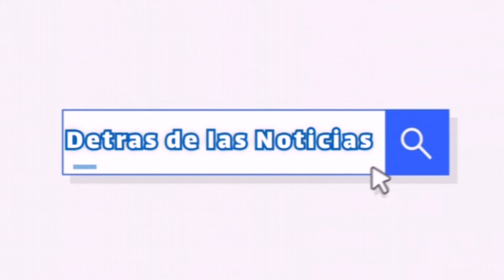Manifiestan Ninguna Compañia de telefonos sirven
Reclaman al Indotel que regularice la situación, mientras que las facturas hay que pagarlas siempre. Si en tu pueblo tampoco la señal sirve expresate, vamos hacer valer lo que pagamos.